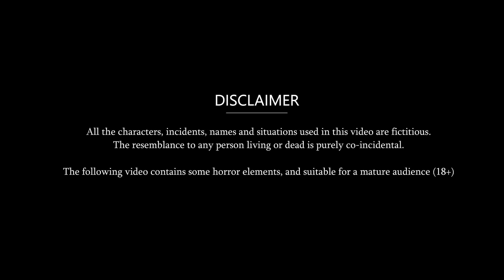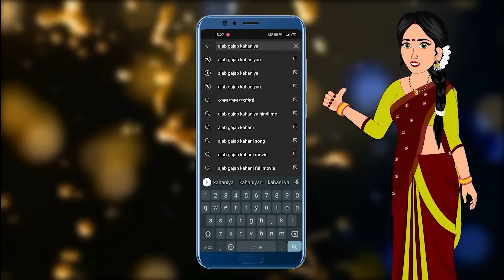विदेसी लड़के की देसी नोकरानी : Short Moral Stories in Hindi | Bedtime Stories | Hindi kahaniya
© Ajab-Gajab Kahaniya